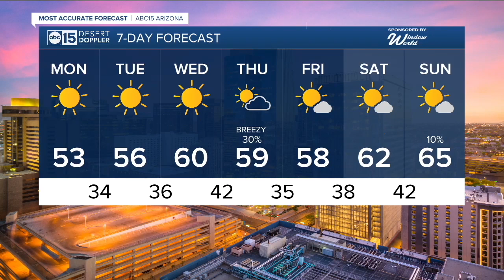Cold weather sticking around into the new week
We'll only top out at 53 degrees in the Valley today. Our lows are dipping into the low 30s.